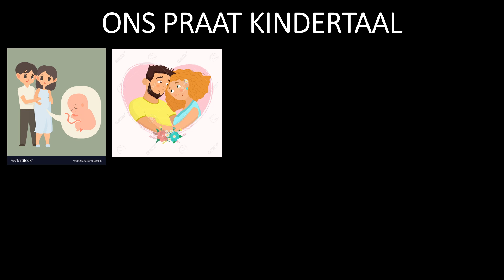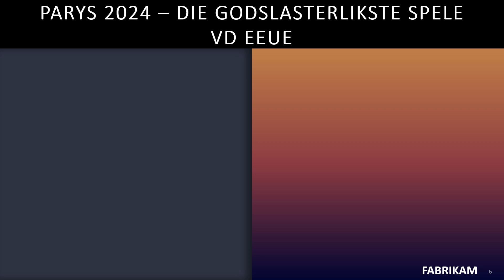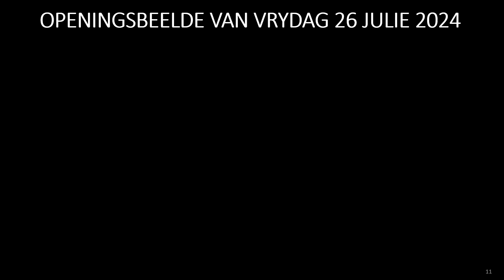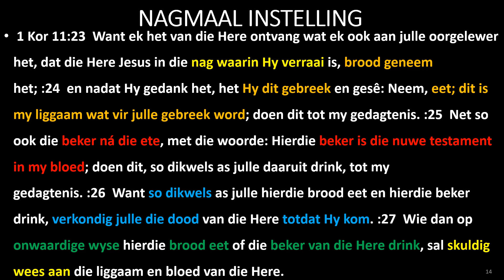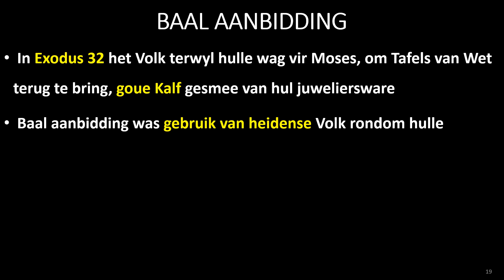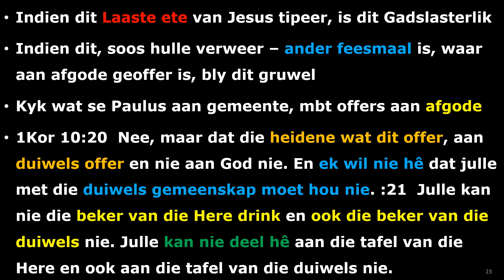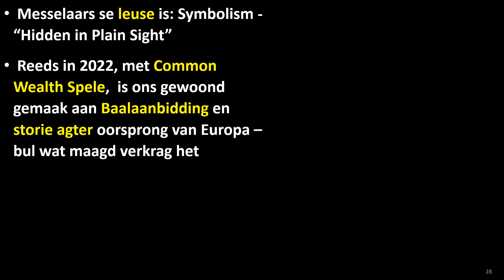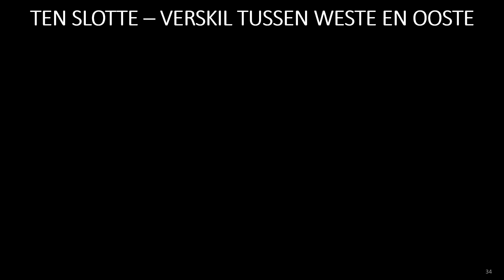Godslasterlikste Spele van Eeue